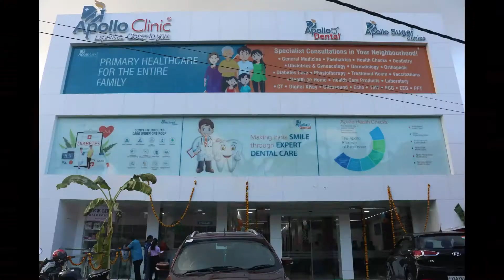Member of Parliament Sh. Kuldeep Rai Sharma flag off 2 new trucks for CCS for LGP Supply in Islands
Some more relief for LPG Consumers of Andaman can be expected after the addition of two new vehicle in CCWS